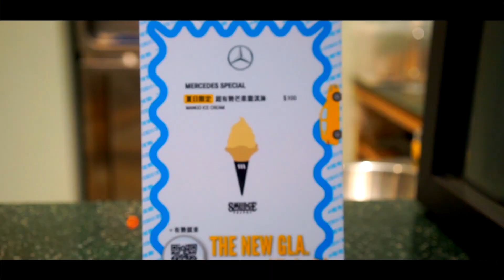【Mercedes-Benz 品牌體驗】The new Mercedes-Benz GLA 超有勢 最強跨界企劃